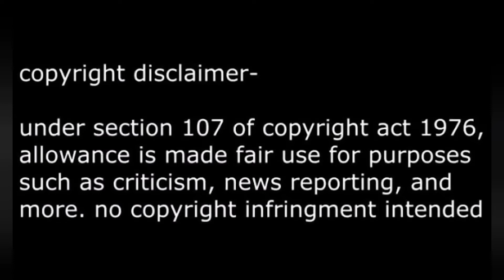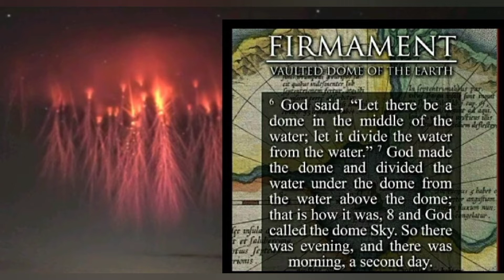👽📺NBC NWO NEWS GIVES YOU UPCOMING ALIEN INVASION "TRAILER"/NASA CGI ELON MUSK/ROCKETS/EDDIE BRAVO...